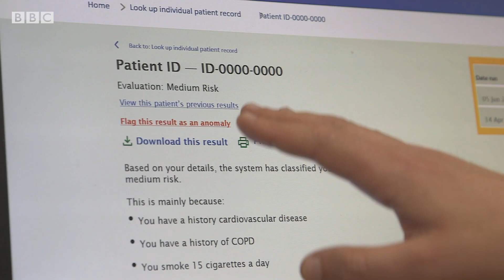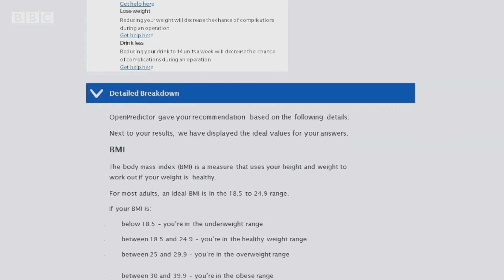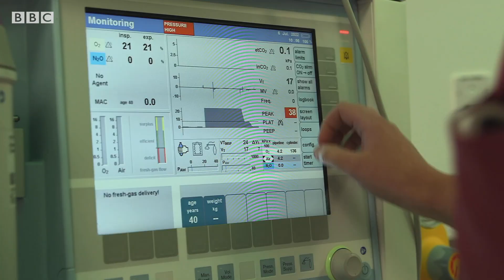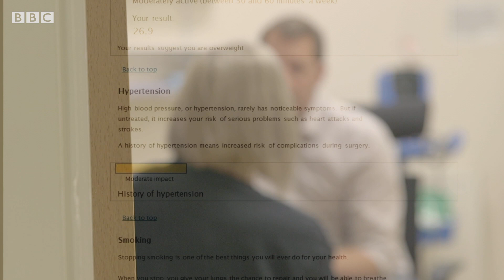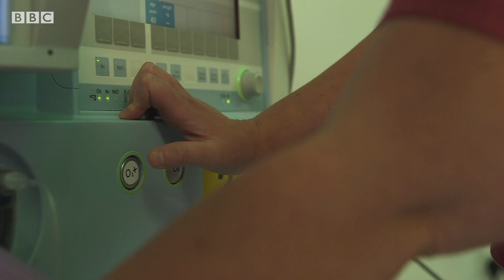Could Artificial Intelligence shorten hospital wait times? - BBC News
An NHS Trust in England is trialling Artificial Intelligence (AI) which may be able to manage waiting lists for surgeries and ultimately bring down waiting times, reports BBC technology show Click.

During a consultation, the AI technology helps determine the level of risk a patient will be exposed to by undergoing surgery.

The system takes into account over 200 different factors to work out each individual person's risk as well as the outcome of the surgery.

Critics of the technology said they have wider concerns about data privacy, questioning if AI is a good fit with healthcare.